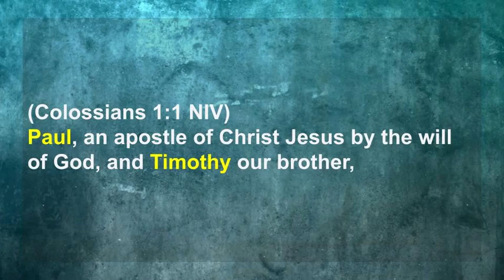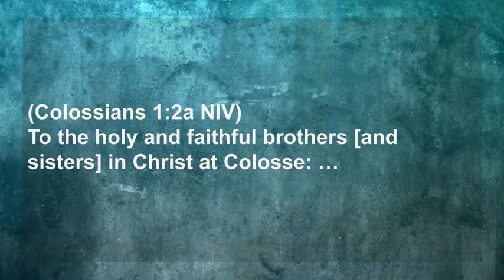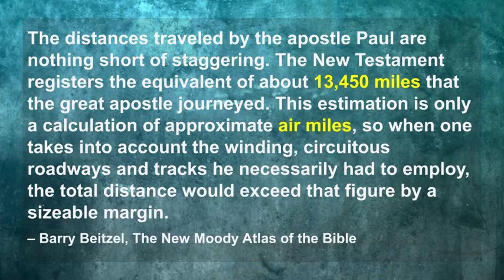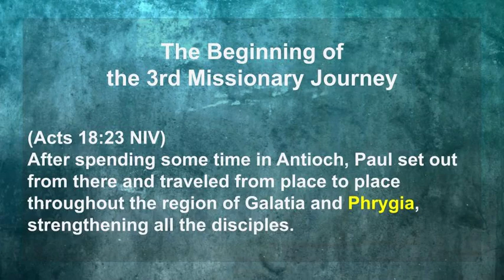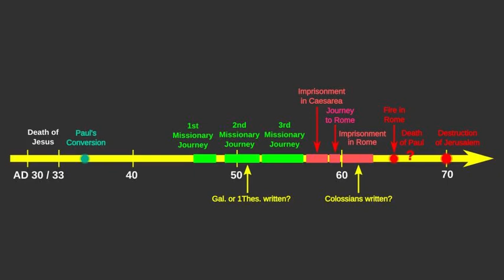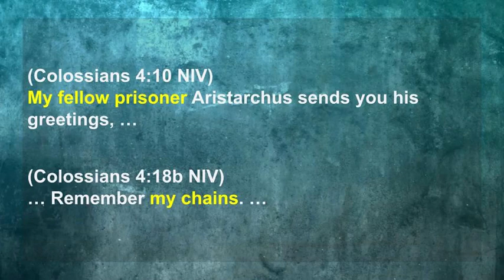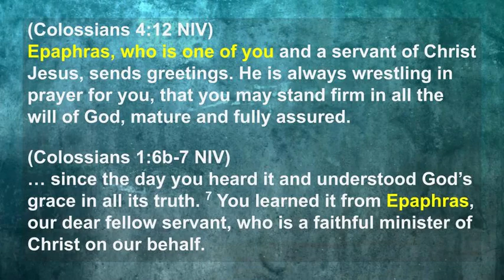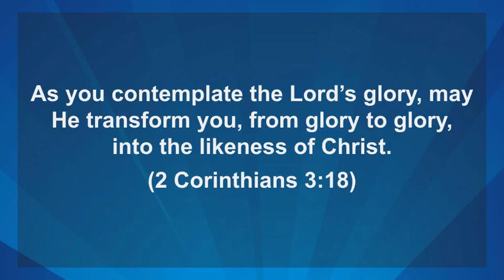Colossians 1:1-8, Introduction to the Letter (Lesson 1)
0:00 - Introduction, author and recipient
3:21 - Missionary journeys of the Apostle Paul
9:25 - Imprisonment of the Apostle Paul
11:27 - Epaphras